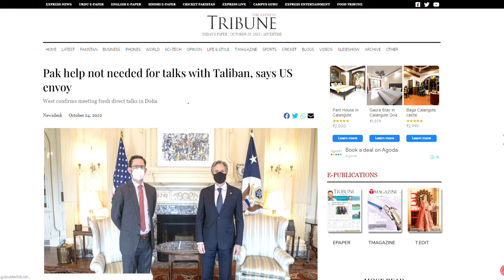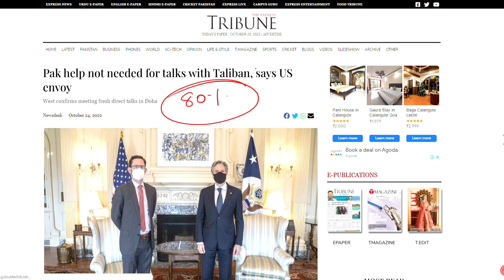Don't Need Pakistan's Help For Talks With Afghan Taliban: US Envoy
In this video you will get to know about US envoy statement that he wants no help from Pakistan in Taliban issue.